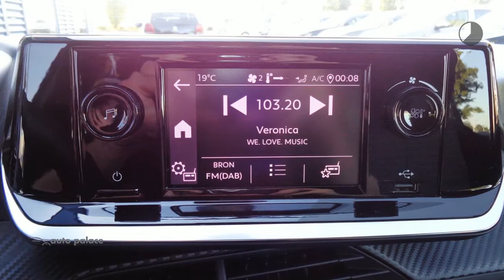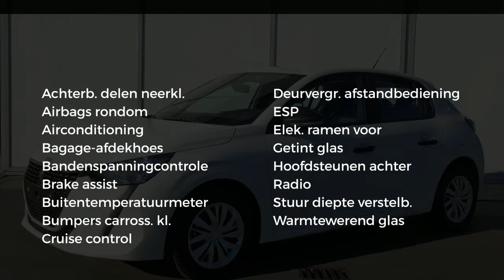Peugeot 208 New 1.2 75PK 5 DEURS LIKE | AIRCO | RADIO | ELEKTRISCHE RAMEN